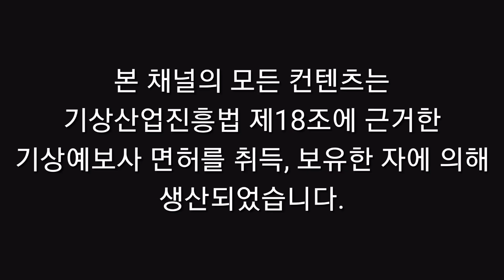이번 주 장마, 비 예보 분석, 장마전선 위치는?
장마 장마전선 장맛비 비 예보의 다음 일주일 전망과 분석입니다.

오늘과 내일, 앞으로의 날씨를 함께 살펴보며 알아보는 시간입니다.

기상청 날씨ON과 함께 보시면 더 도움이 되실 거예요!